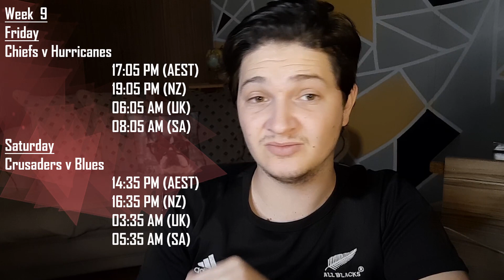CHIEFS vs HURRICANES | Round 9 | Super Rugby Aotearoa 2021 | Preview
Round 9 of Super Rugby Aotearoa features the Chiefs playing at home against the Hurricanes. Who’s going to win it?

📲 Join the SuperBru Pools:
• SkinnyBru Super Rugby AU
- Pool Code - purecrow
• SkinnyBru Super Rugby Aotearoa
- Pool Code - cagyhorn
• SkinnyBru Super Rugby Aotearoa Fantasy Teams
- Pool Code – tuskrook

00:00 Intro
00:22 Stadium, Weather & History
01:08 Starting 15s
05:21 Benches